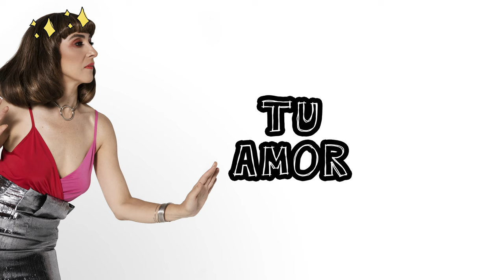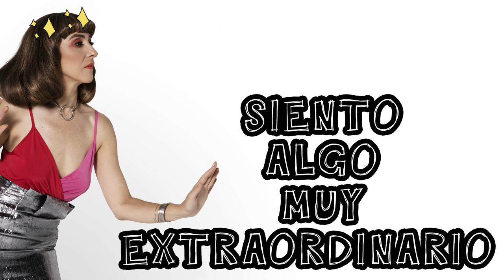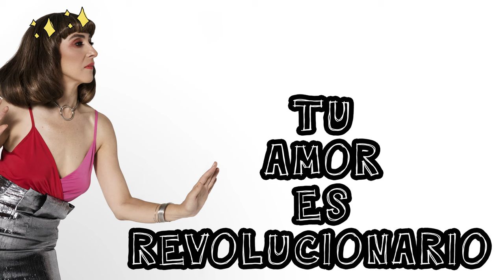María Del Pilar - Milagrito (Official Lyric Video)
As heard on Seattle’s KEXP 90.3FM “El Sonido” Latin Alternative music show.

Featuring Las Cafeteras on backing vocals and Gloria Estrada on acoustic guitars.

Lyric video by María del Pilar and Guillermo Moreno.
Images by Jeaneen Lund.

“Milagrito” disponible vía iTunes, Spotify y todas las plataformas de música.